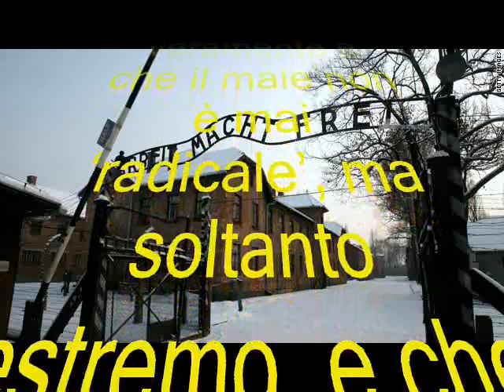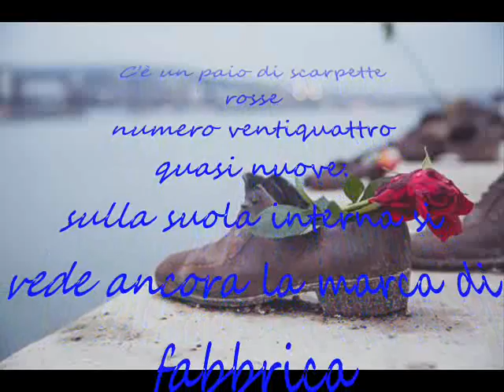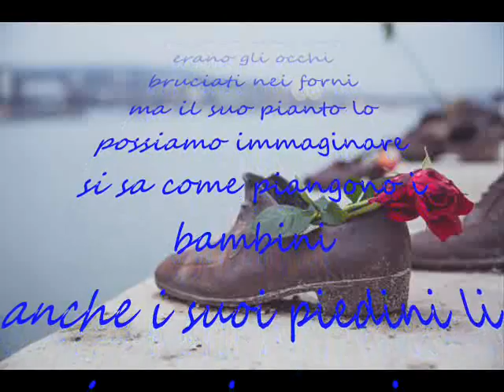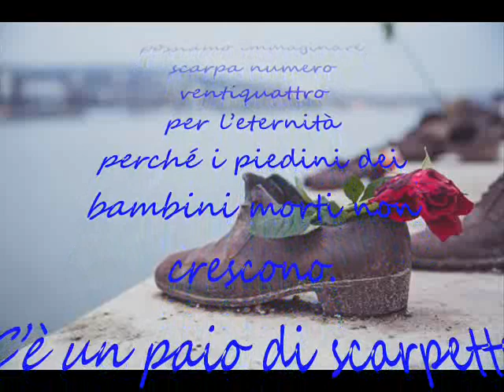AUSCHWITZ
Quel che ora penso veramente è che il male non è mai ‘radicale’, ma soltanto estremo, e che non possegga né profondità né una dimensione demoniaca. Esso può invadere e devastare il mondo intero, perché si espande sulla superficie come un fungo. Esso ‘sfida’ come ho detto, il pensiero, perché il pensiero cerca di raggiungere la profondità, di andare alle radici, e nel momento in cui cerca il male, è frustrato perché non trova nulla. Questa è la sua ‘banalità’. Solo il bene è profondo e può essere radicale (Hannah Arendt).

C’è un paio di scarpette rosse
numero ventiquattro
quasi nuove:
sulla suola interna si vede ancora la marca di fabbrica
“Schulze Monaco”.
in cima a un mucchio di scarpette infantili
a Buckenwald
erano di un bambino di tre anni e mezzo
chi sa di che colore erano gli occhi
bruciati nei forni
ma il suo pianto lo possiamo immaginare
si sa come piangono i bambini
anche i suoi piedini li possiamo immaginare
scarpa numero ventiquattro
per l’eternità
perché i piedini dei bambini morti non crescono.
a Buckenwald
quasi nuove
perché i piedini dei bambini morti
non consumano le suole.
(JOYCE LUSSU)